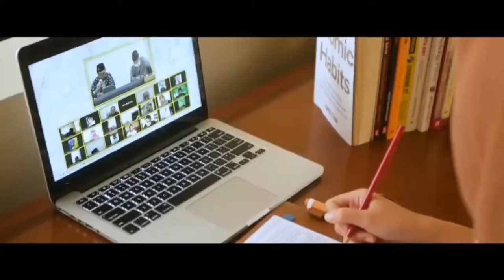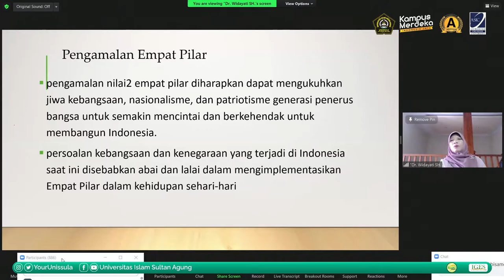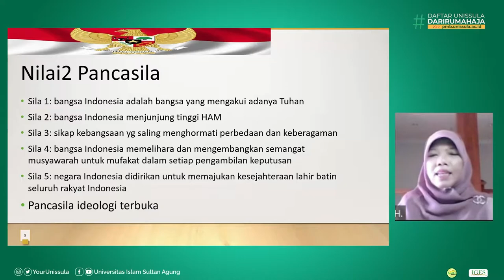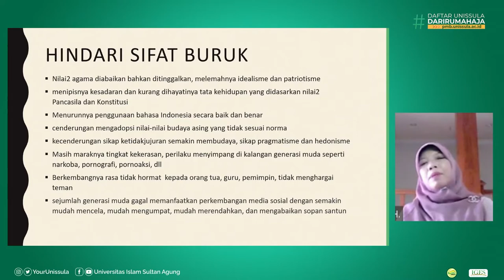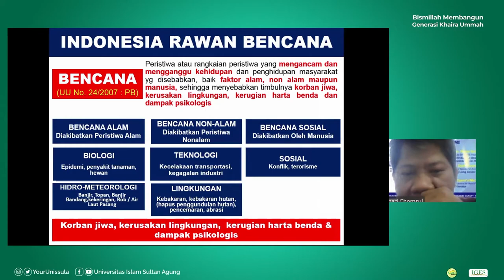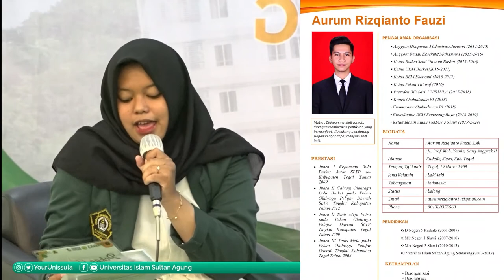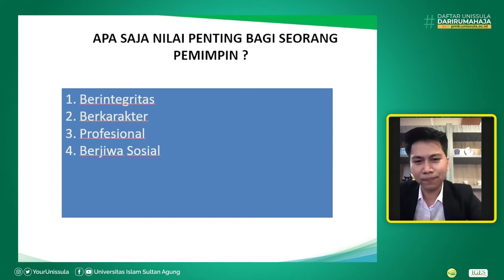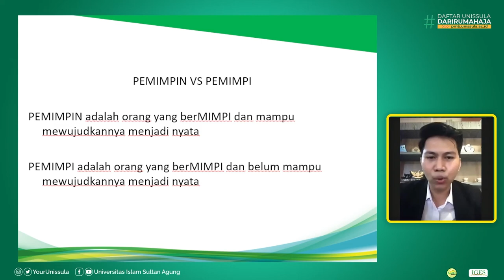Pekan Taaruf 3 September 2021 Part 1 Dr. Hj. Widayati, Muhamad Chomsul, Aurum Rizqianto Fauzi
Pekan Taaruf 2021 Gelombang 1, 3 September 2021
Documentation.

Link Start 00:00

Dr. Hj. Widayati, S.H., M.H. Dosen Fakultas Hukum UNISSULA Semarang - Special Presentation "Empat Pilar Kebangsaan : Peran Pemuda Menjaga Kebhinekaan dan Kedaulatan NKRI  17:14

Muhamad Chomsul, S.ST.,M.Eng BPBD Provinsi Jawa Tengah, Presentation : Upaya Preventif Dalam Perubahan Iklim dan Kesiapsiagaan Bencana   01:30:03

Aurum Rizqianto Fauzi, Presiden Bem PT Unissula 2017/2018, dengan Presentasi "Kepemimpinan Muda yang Berintegritas, Berkarakter dan Professional serta Berjiwa Sosial Tinggi
01:57:25